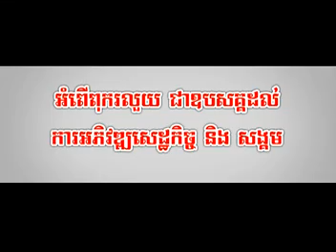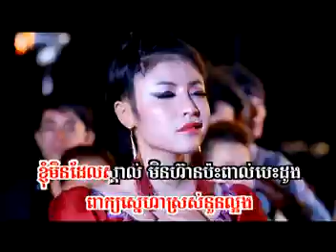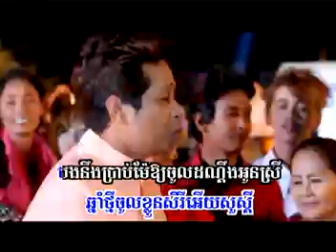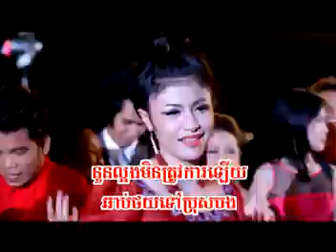Sunday VCD Vol 124 - (08) Cham Roim Ku Ning Mom - Raksa ft.Pisey